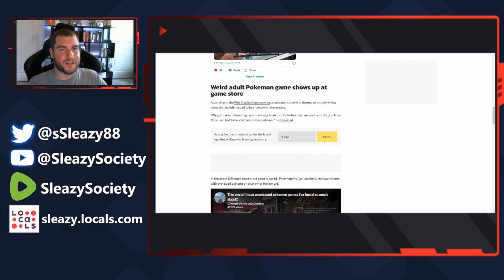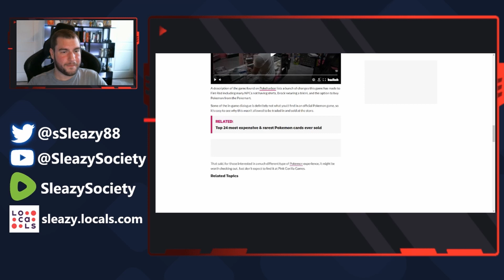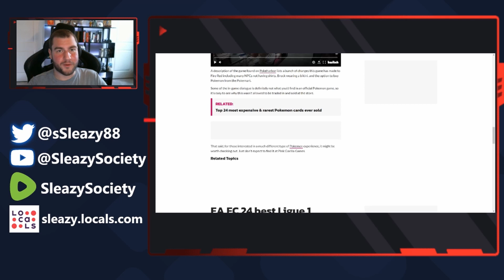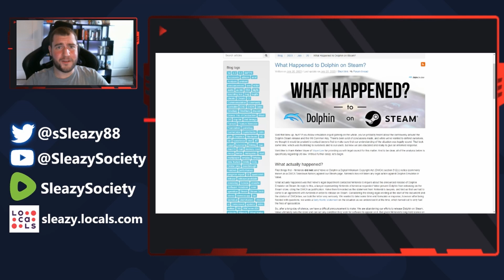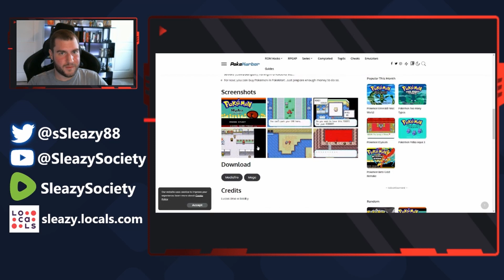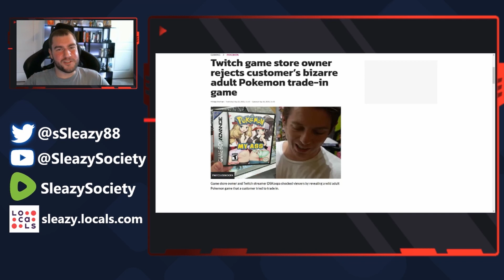Pokemon My A$# Traded In At Game Store - YES It Is Real!!